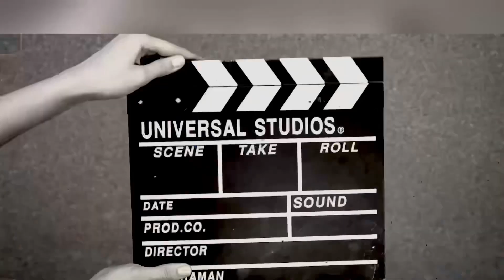BAJAJ PULSAR N250 top speed 😱😱 || MAZA AAGYA BHAI || Full system exhoust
Instagram pe follow krlo bhai log
Support kro🔥🔥😻

I love uu alll❤️‍🩹